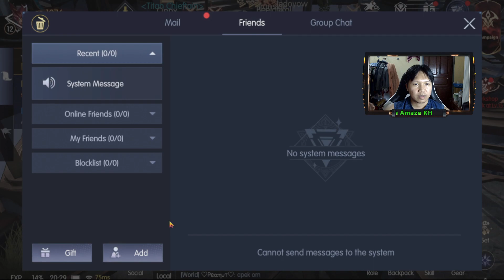Chronicle of Infinity gameplay🤩chronicle of infinity dragoon😎The Amaze KH #3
សូមស្វាគមន៍មកកាន់ឆានែលខ្ញុំ
Device : iPhone 8+
Connection : Elgator HD60 S+
Monetor : 24 Inces
PC Spec : Core i5 3th 1060 3G / Ram 8G / HDD 1T
បើបងប្អូនចូលចិត្តការលេងរបស់ខ្ញុំ និងចង់ឧបត្ថម្ភថ្លៃកាហ្វេអាចធ្វើបានតាម
Wing : 03457480
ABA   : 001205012